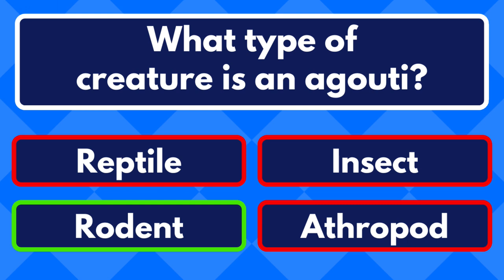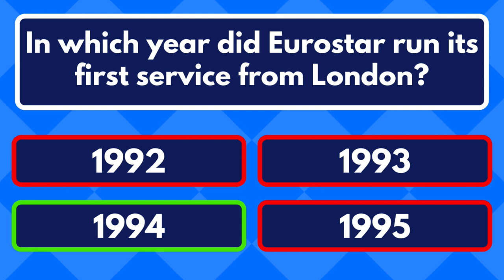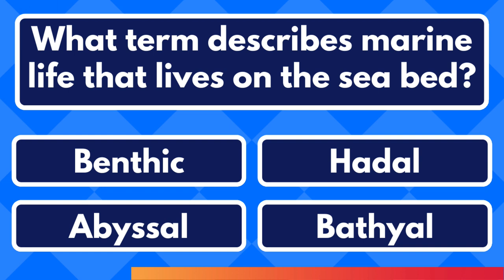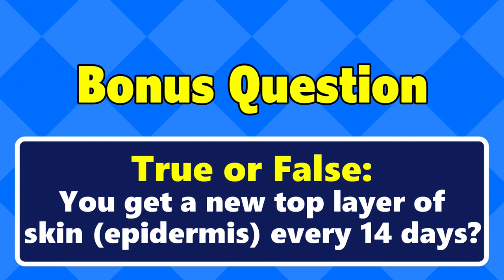Fun Mixed General Knowledge Quiz (Fun Trivia)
Bonus Question: False - Your epidermis layer regenerates approximately every 27-30 days.